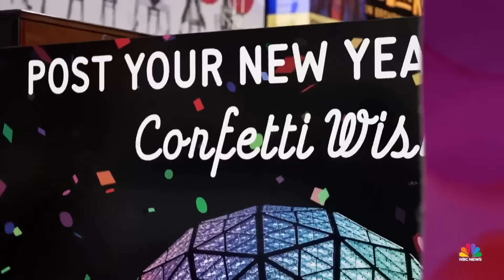Nightly News Full Broadcast - Dec. 31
Dazzling displays and celebrations roll out around the world to ring in new year; U.S. Navy helicopters sink Houthi boats that fired on them in Red Sea; Netanyahu vows Israel-Hamas war will continue for ‘many more months’; and more on tonight’s broadcast.